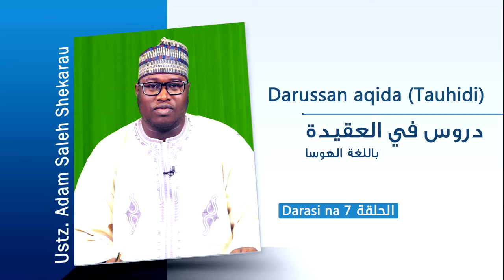شروط العبادة بلغة الهوسا الحلقة 7 Sharuttan bautan allah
Sharuttan bautan allah